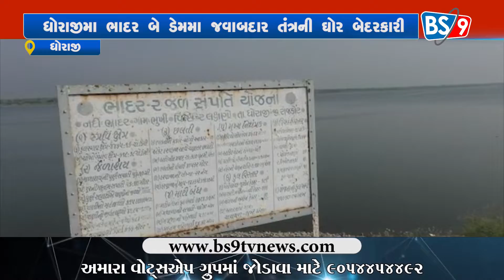ધોરાજીમા ભાદર બે ડેમ મા જવાબદાર તંત્રની ઘોર બેદરકારી લોકો જીવ ના જોખમે લોકો નાહવા પડયા | BS9 TV NEWS